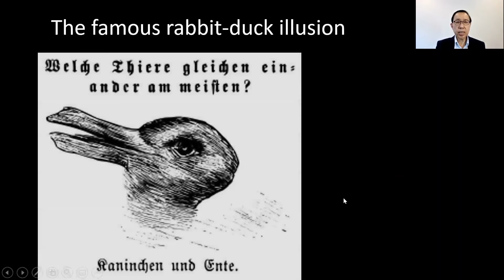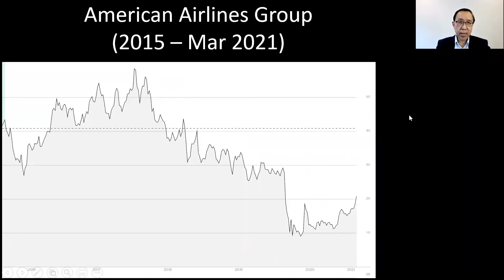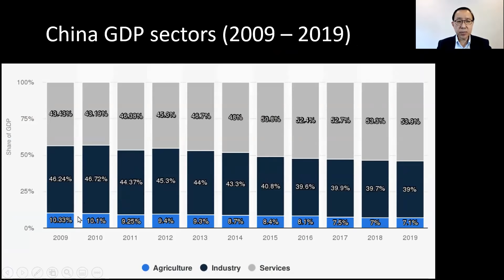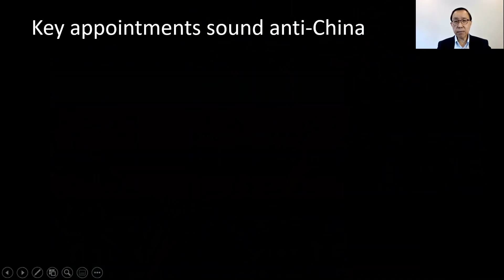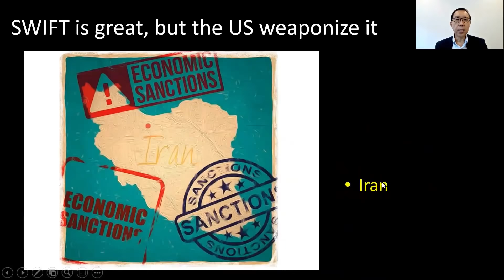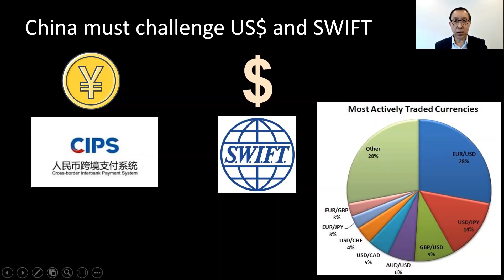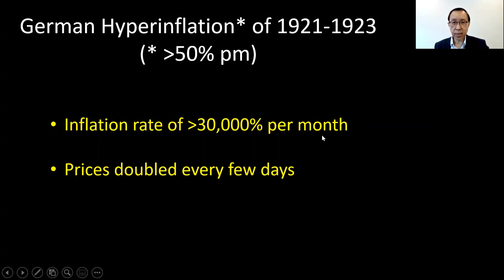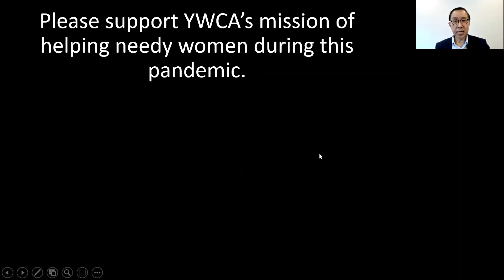'The Great Reversion' by Dr Tan Kee Wee - Economic Outlook 2021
The global economy sank last year on the back of Covid-19. But global stock markets picked up strongly from its bottom in March 2020, especially tech stocks, on the back of massive liquidity.

What’s going to happen next? Will Covid-19 reverse all gains? And what is going to happen to the US dollar? Hear what Dr Tan has to say about these issues.

Before you attend this talk, please refresh yourself with his last lecture on “Bowing Out The Dollar”. The YouTube link is below.

Bowing Out the Dollar - Online Economics Talk by Dr Tan Kee Wee #2 - YouTube